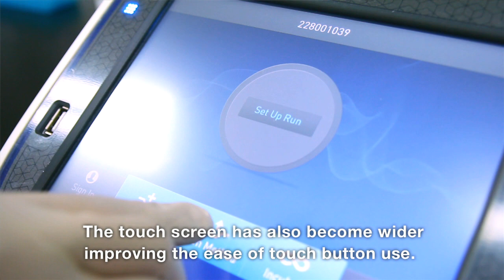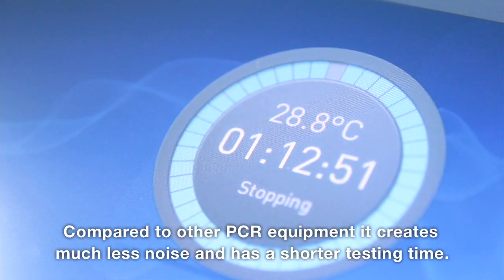See what your colleagues say about Applied Biosystems® thermal cyclers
Watch this video to learn how one customer decided to get a SimpliAmp™  Thermal Cycler for her lab and why she would recommend it to her colleagues.

to choose the thermal cycler for you to request your demo now.